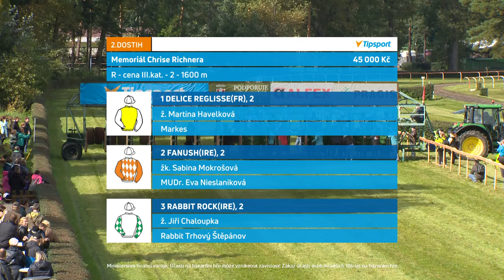Dostihy Lysá nad Labem 28. 9. 2022 - 2. dostih - Memoriál Chrise Richnera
Tradičním svatováclavským mítinkem uzavřelo ve středu 28. září svou letošní sezonu závodiště Lysá nad Labem. Atraktivní program se skládal z osmi rovinových a překážkových dostihů. Internetová televize EquiTV vám nabízí záznam celého dostihového dne.